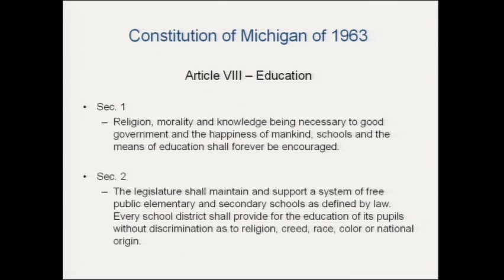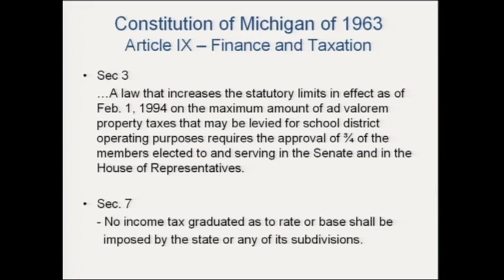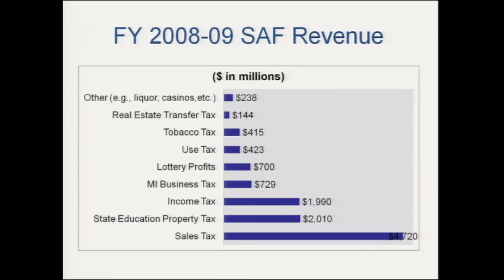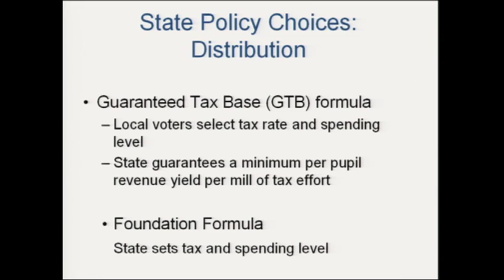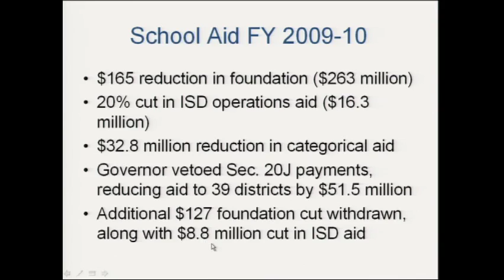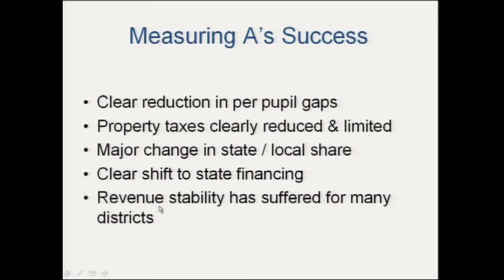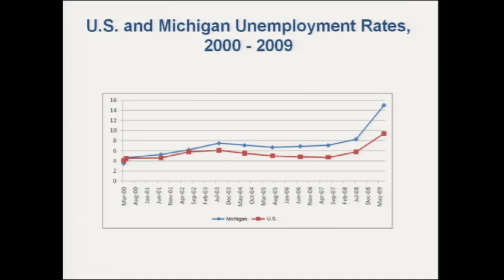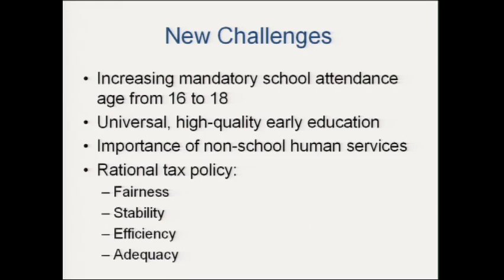Michigan State Board of Education Meeting for February 17, 2010 - Session Part 2